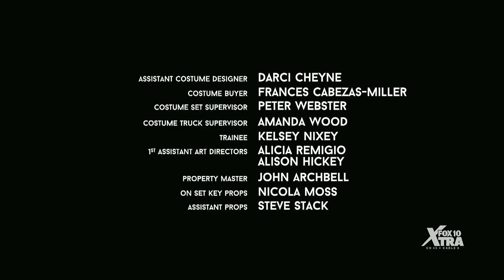Schitt's Creek End Credits (Syndicated Version)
This is the shorter version of the closing theme that can be seen in local syndication. This comes from a KUTP airing of season 6, episode 11.